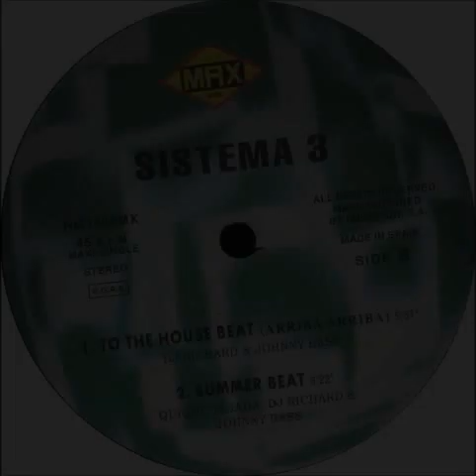Sistema 3 - To The House Beat (Arriba Arriba) (B1)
Sistema 3 ‎- To The House Beat
Label:Max Music ‎
Format:Vinyl
Country:Spain
Released:1996
Genre:Electronic
Style:Makina
Written By DJ Richard & Johnny Bass